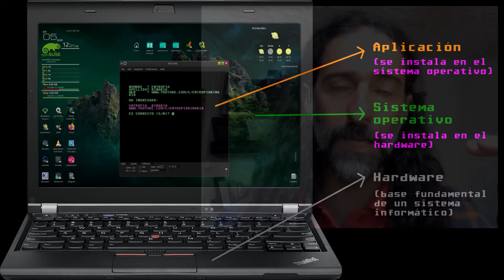Privacidad vs seguridad I - Relación entre aplicación, sistema operativo y hardware.